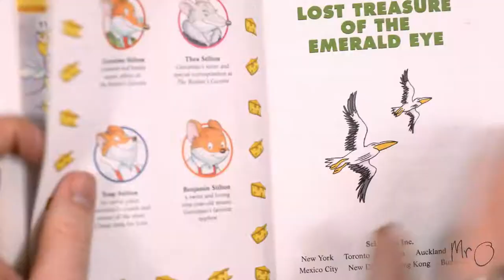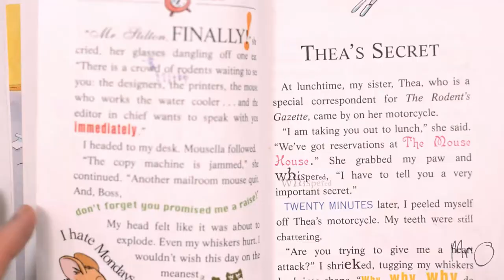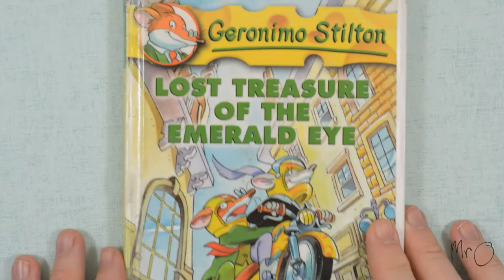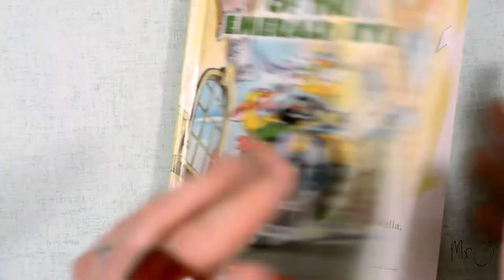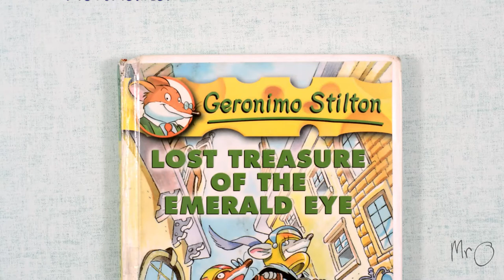Mr O reads... Geronimo Stilton - Learning English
Don’t call him Gerrykins, Gerry Berry or Geronimeister – he’s Geronimo Stilton!